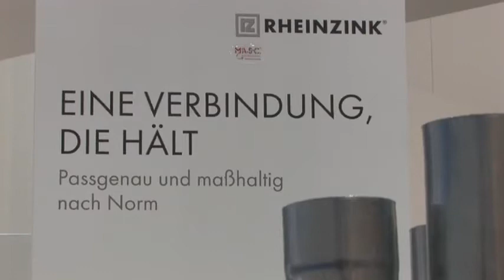M.A.S.C. Pipe Expanding Tool